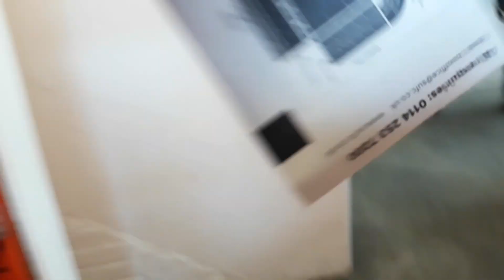INCREDIBLE LOB BY WILLIAMS | SHEFFIELD UNITED VS AFC FYLDE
Not to be for Fylde as they exit the fa cup today.

Video Credits

Music: Eric B & Rakim - Don't Sweat The Technique

Thumbnail: AFP